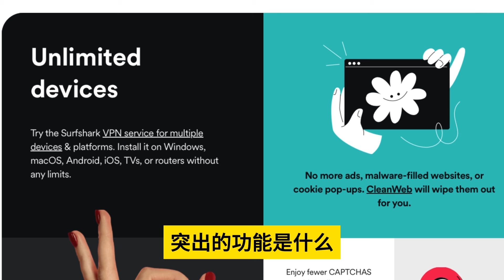升旗易普通話頻道 頭條【 習近平身體出問題？】習近平暴瘦患病已經七天没露面，301醫院爆出習患上胰腺癌？